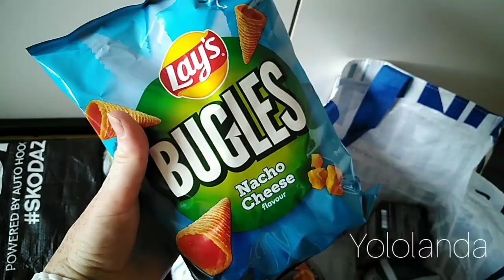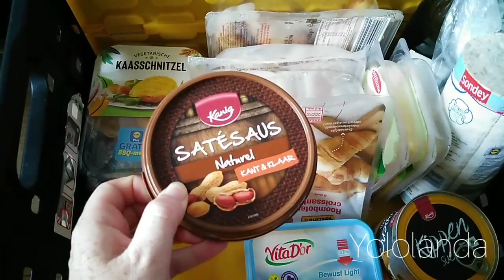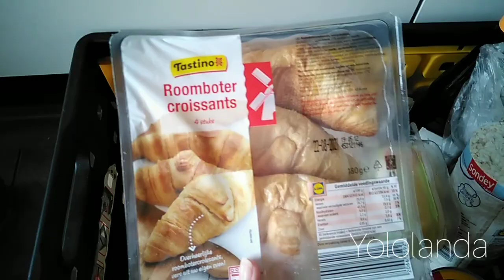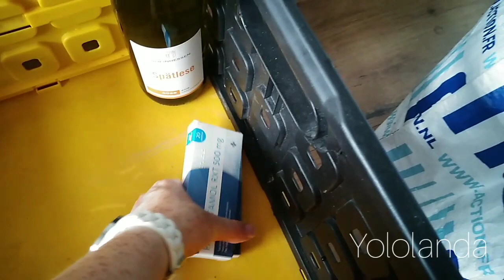Boodschappen shoplog Lidl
In deze video laat ik zien welke boodschappen we hebben gekocht voor de aankomende week.
We zijn wandelend gegaan naar de supermarkt, met dit heerlijke weer was dat echt fijn na een werkdag.